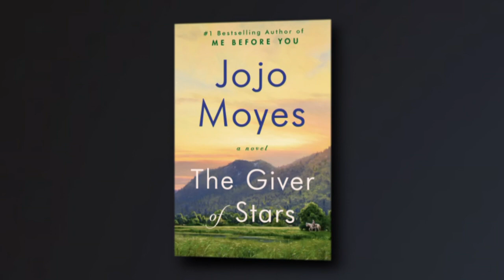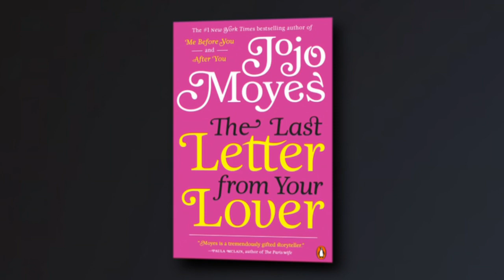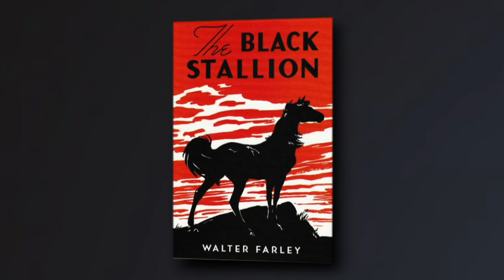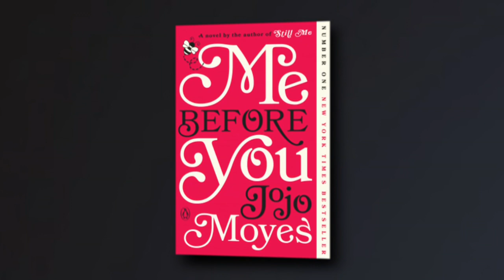Olivia's Book Club: JoJo Moyes, "The Giver of Stars"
For so many fiction readers, JoJo Moyes is a household name. The British novelist and screenwriter talked to Olivia and Margaret about the research that went into her latest novel, “The Giver of Stars.” The book is now in paperback, and to write it, the British novelist made numerous trips to America’s heartland for research. She shares why it was important to ride horses in rural Kentucky (combining two of her passions), and some of the wild news headlines that helped her craft Alice, Marjery and the other Pack Horse Librarians. Moyes previews her next book that’s headed to the screen, the trilogy that made her famous, and why readers today are making previous releases best-sellers again.